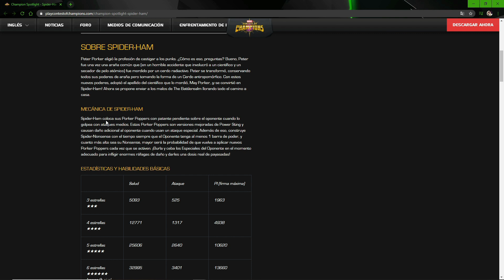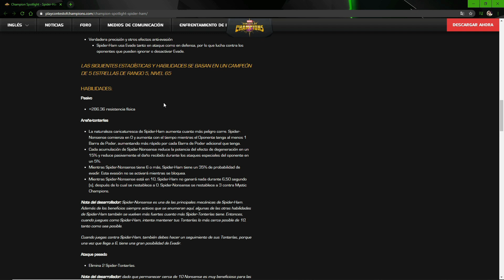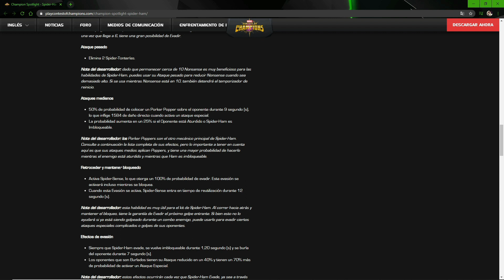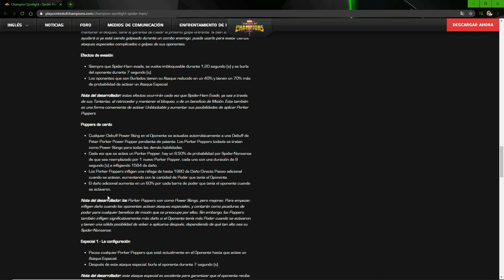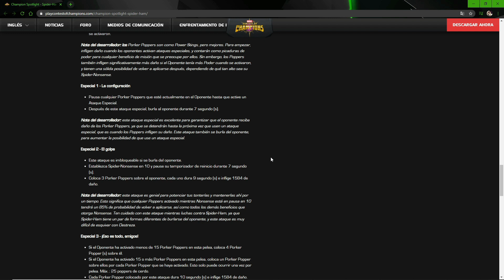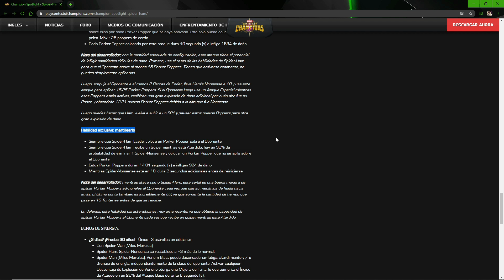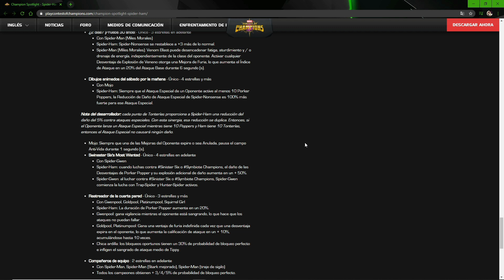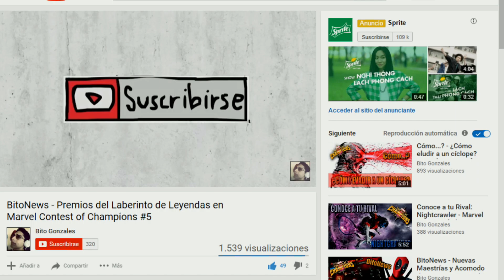Spider-Ham Habilidades | Otra Araña Top a la Lista :B - Marvel Contest Of Champions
Hola cómo están players? Les dejo todas las habilidades de Spider-Ham.

*Like para más personajes.